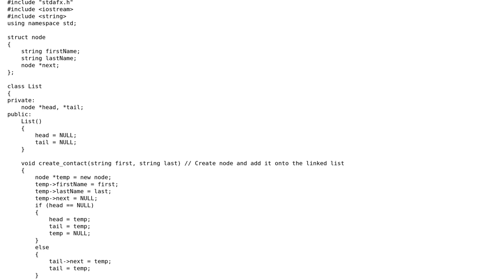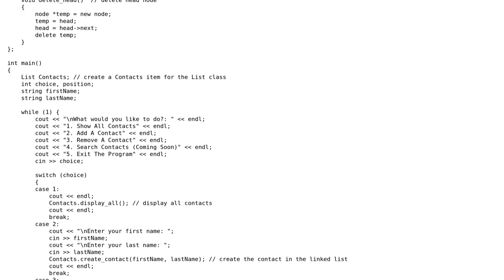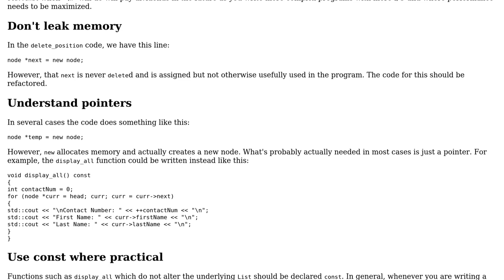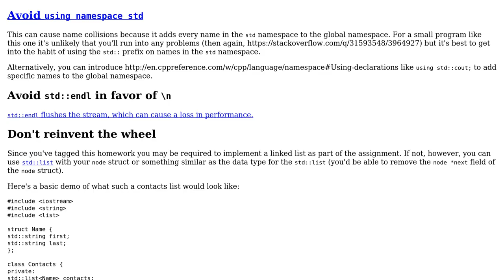Code Review: Phone Book Program in C++ (2 Solutions!!)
Code Review: Phone Book Program in C++

With thanks & praise to God, and with thanks to the many people who have made this project possible! | Content (except music & images) licensed under CC BY-SA | Music | Images & others | With thanks to user Null user Frank Doe user Edward and the Stack Exchange Network Trademarks are property of their respective owners. You are responsible for your own actions.